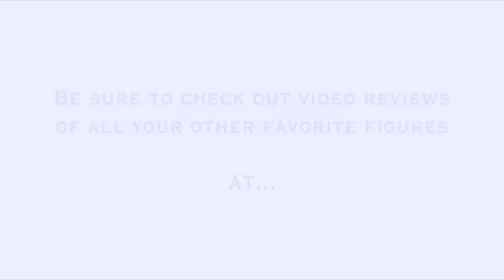Video Review of Universe (legends) Beachcomber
Places where i buy my Transformers AMAZON Brief character bio; general description review and transformation instructions